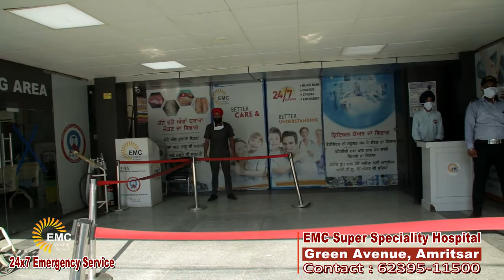Department of Urology ( Dr. Naveen Goyal) EMC Group of Hospitals,